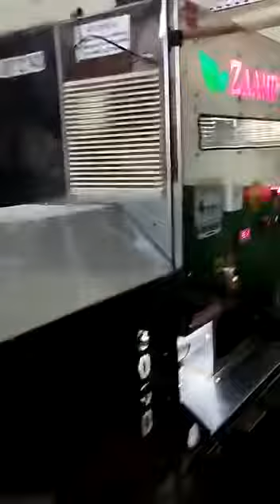Extrusora para ração